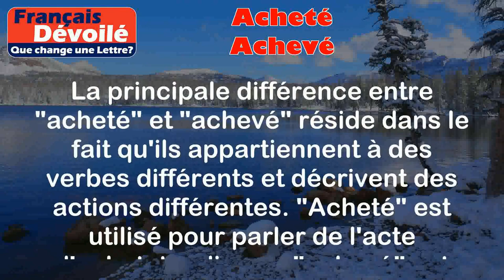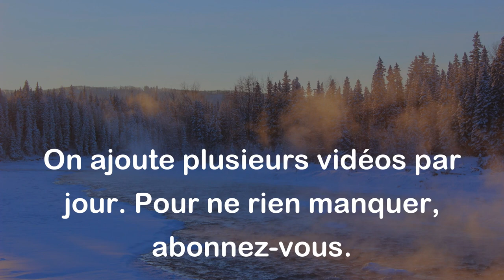Acheté et Achevé (Une Lettre)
Acheté:
Le mot "acheté" est le participe passé du verbe "acheter". Il est utilisé pour décrire une action passée d'achat.

Exemples:
- J'ai acheté une nouvelle voiture hier.
- Elle a acheté des vêtements pour sa fille.

Achevé:
Le mot "achevé" est le participe passé du verbe "achever". Il est utilisé pour décrire une action passée de complétion ou de finition.

Exemples:
- J'ai achevé mon projet avant la date limite.
- Il a achevé sa lecture du livre en une soirée.

Différence:

La principale différence entre "acheté" et "achevé" réside dans le fait qu'ils appartiennent à des verbes différents et décrivent des actions différentes. "Acheté" est utilisé pour parler de l'acte d'achat, tandis que "achevé" est utilisé pour parler de l'achèvement ou de la finition d'une tâche. Cependant, les deux mots partagent la même structure en tant que participes passés et peuvent être utilisés pour décrire des actions passées.